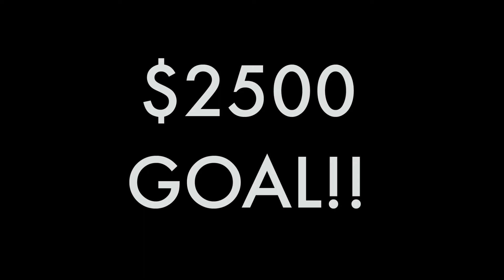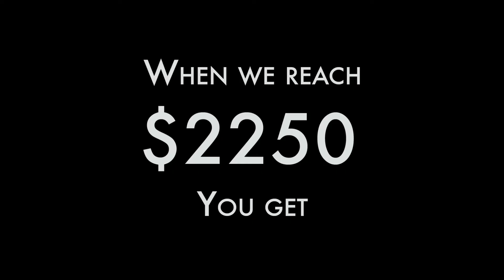ideamen schemata pre order campaign pt 1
The new album 'Schemata' from Ideamen is going to be available for pre order on Halloween.  There's a lot of other merch available, gobs of new stuff.  Order early and get goodies that no one else will get!